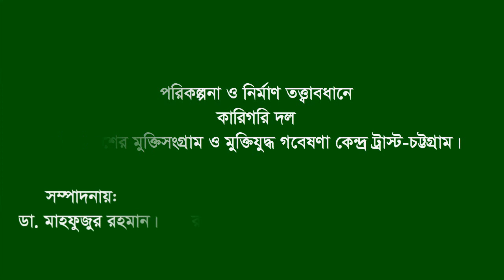Interview of Ashrafuzzaman * Jiri. Patiya. CTG. F Fighter. F F.